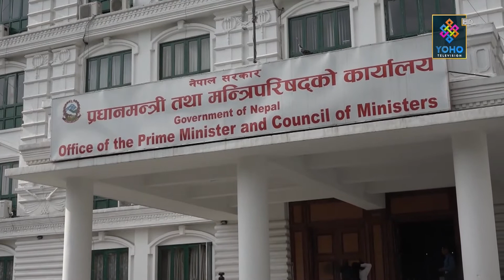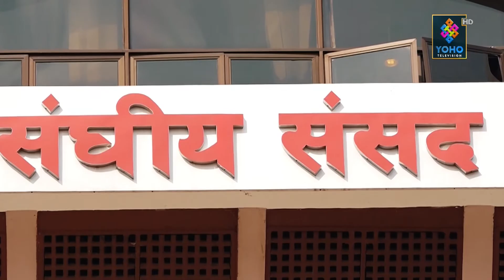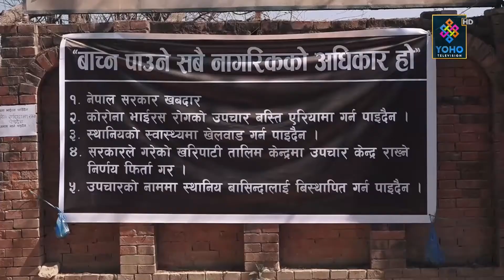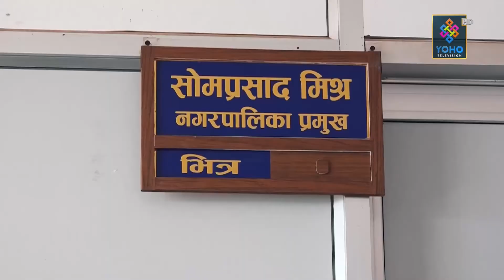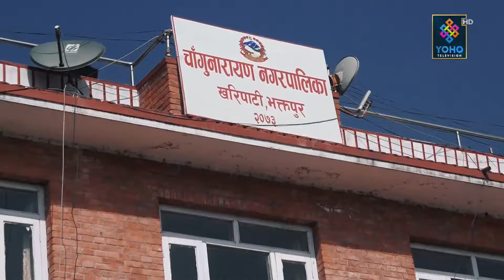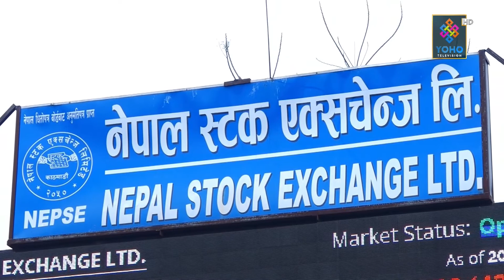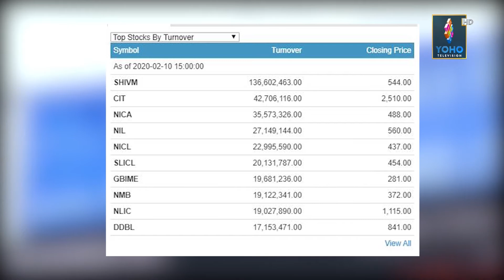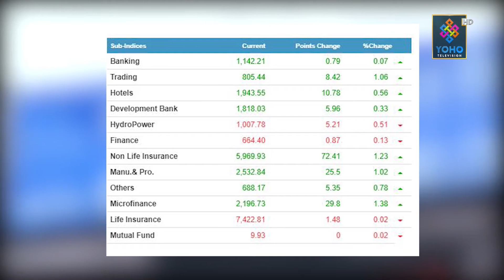योहो टेलिभिजन : प्रमुख समाचार 2076/10/27 || YOHO TV HD